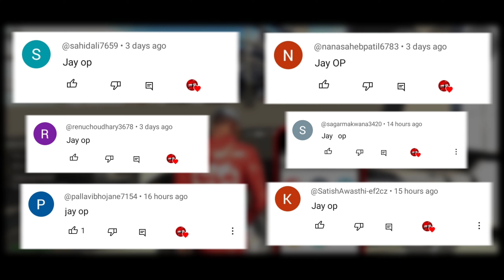आ गया Multiplayer का Cheat Code | Indian Bike Driving 3D Multiplayer Code - New Update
your queries -
indian bike driving 3d multiplayer code
indian bike driving 3d cheat codes
indian bike driving 3d multiplayer kaise khele
indian bike driving 3d multiplayer mod
indian bike driving 3d multiplayer option